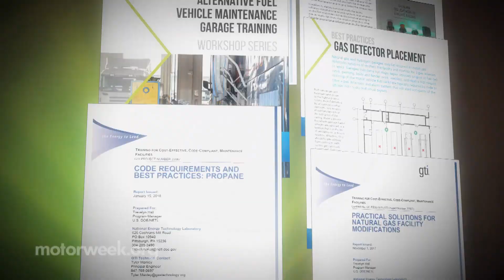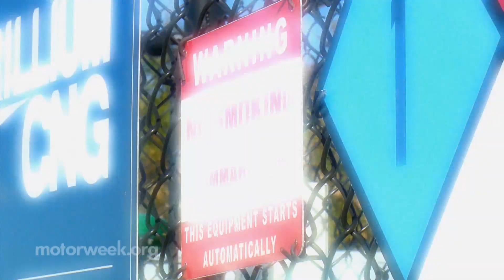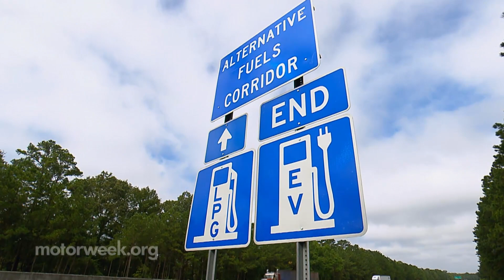Auto World: Gaseous Fuel Station Upgrades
For many transit bus, refuse, delivery and Long-haul truck fleets, making the switch from Diesel or gasoline to clean gaseous fuels like CNG, propane and hydrogen has far-reaching benefits. But stepping up to these alternative fuels can also Require special training and equipment to ensure that Refueling and maintenance facilities can handle them Safely.